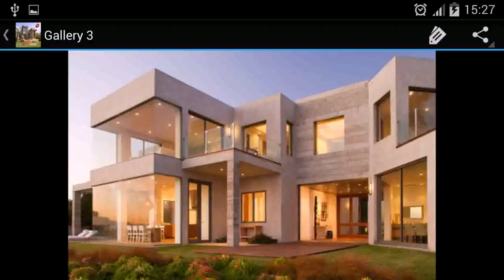Small Modern Houses In The Philippines - Gif Maker DaddyGif.com (see description)